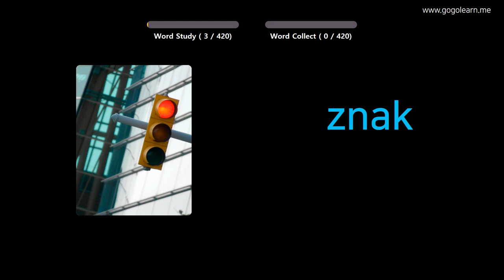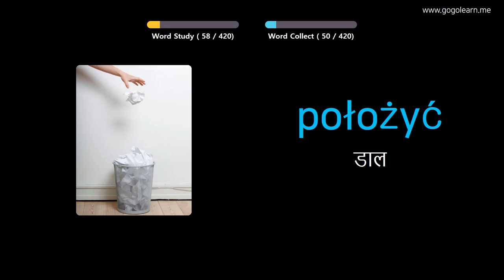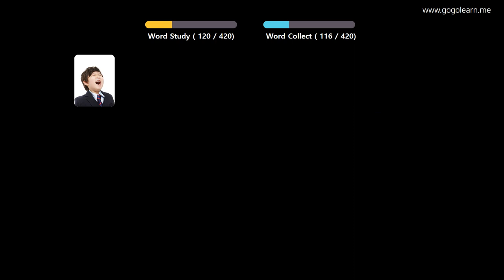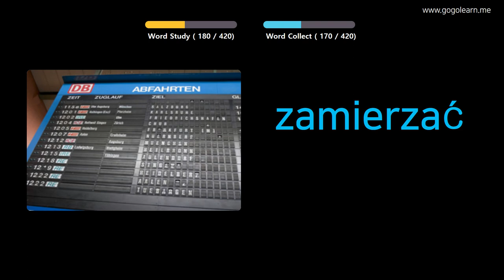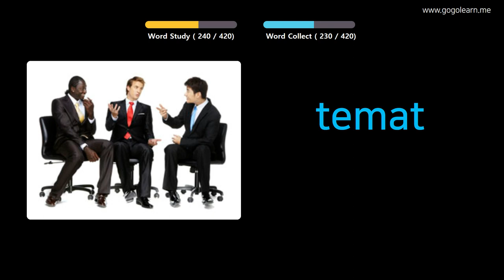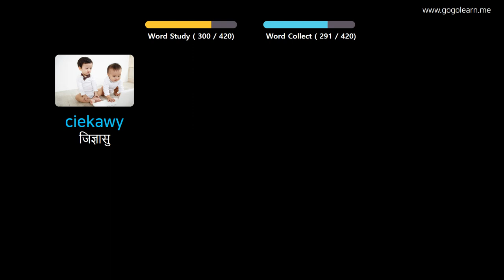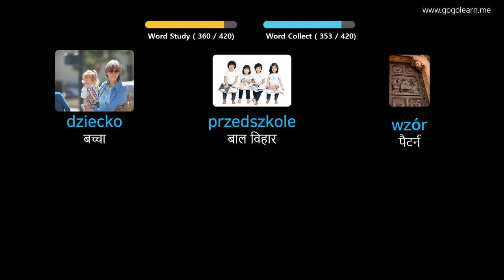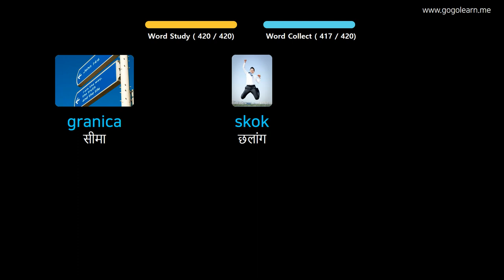चित्रों के माध्यम से पोलिश सीखना |पोलिश शब्दावली मध्य विद्यालय ३ | Golearn